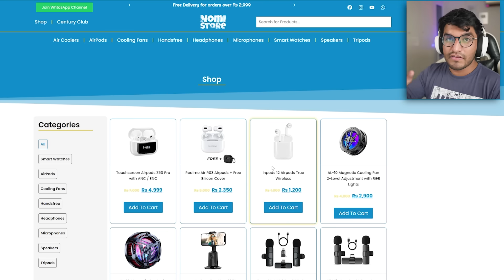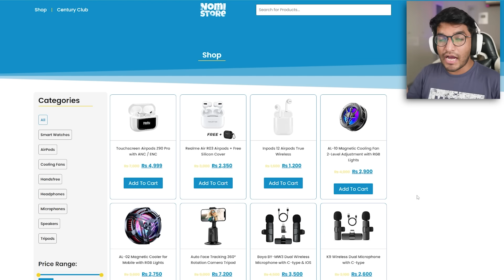Papa Gussay me agye - Discord Memes Review